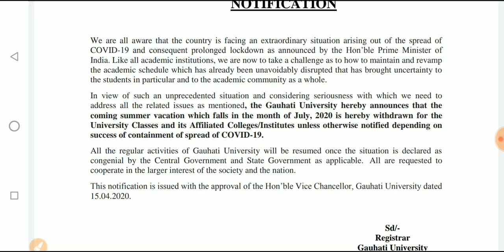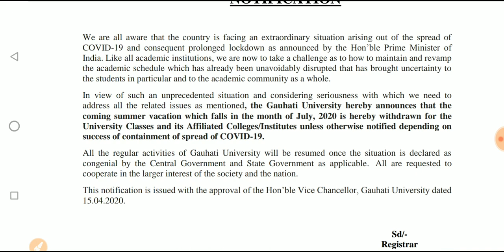Guwahati University New Notice 2020|No Summer Vacation in July|শীঘ্ৰেই খোলা হ'ব College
•General Mathematics

•Analytical Resoning

•General English

•General Science

•Qualitive Amplitude

•General Awareness

•1500+ MCQ

•2000+ MCQ History

•700+ MCQ Economy

•1500+ MCQ g.science

»»Verbal,Non-verbal Resoning